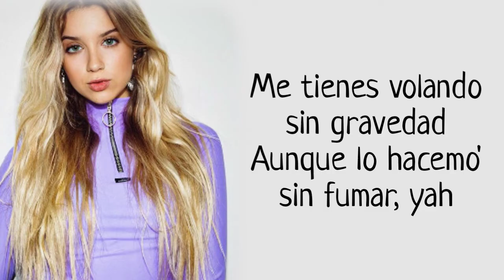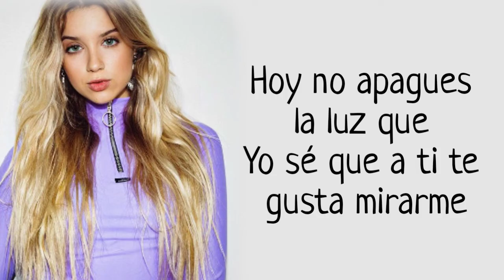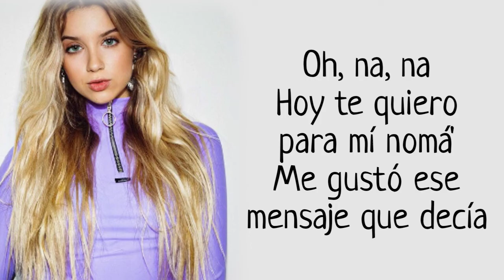Agus Padilla - Oh Na Na (Letra)